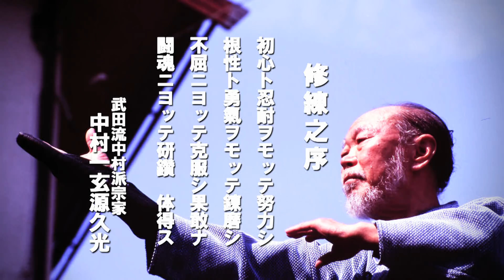Takeda-Ryu Nakamura-ha Aikido試合うが近道！武田流中村派の合気！！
【DVD】打・投・極が有機的に統合された奇跡の技法体系〜
『試合う合気』　武田流中村派・合気道‹体術編›　好評発売中！!
収録時間77分 　　定価5,000円+税　※『武器術編』　好評発売中！!

監修◎中村久（中村派宗家）
指導・監修◎祖父江利久（日本綜武道連合会会長／皆伝師範）
　　　　　　中村修士（奥伝師範）
試合解説◎小野泰正（上伝師範）

伝統を失わない‹武術性›！
試合形式を取り入れた‹実戦性›！
それら両輪を可能にした‹合理性›！
不可能と言われた“試合化”を具現化させた奇跡の体系！！

‹収録内容›
◎綜合乱取と捕技乱取
綜合乱取模範試合#1／模範試合#2／第54回全日本合気道選手権大会綜合乱取試合三位決定戦／決勝戦／
捕技乱取模範試合#1／模範試合#2／同捕技乱取試合三位決定戦／決勝戦
◎手刀打と間合い
基本打ち／連続打ち／受け返し打ち／捕り体捌き／自由打ち受け捕り
◎投げ技の要諦
内刈捨身／逆抱捨身／腕当腰車／抱腰逆内刈／後払巻込／逆抱巻込／横腰巻込／受流手刀当／正面打ち手刀当／右面打ち腕搦／左面打ち押当／右胴打ち片持廻／左胴打ち腰車／突き捕り転換小手返／蹴り捕り抱腰車／正面打ち転換腕搦／左面打ち外腕大捻
◎捕り返し技の要諦
互取り後払／片手取り逆小手返／双手取り持廻押返／両手取り外腕捻／胸取り縦小手折／袖取り片持隅返／互取り持廻前落／両手取り綾返
◎決め技の要諦
首抱締固／首抱足挟決／上返十字固／下返腕挫抑決／袖取り逆小手返抑決／双手取り後腕搦抑決／突き捕り転換小手返抑決／蹴り捕り足抱締固
◎古流 武田流合氣之術
‹短刀捕り›片手突き小手返／右面斬り腕搦／左面斬り外腕捻／双手突き腕当
‹大刀捕り›正面斬り隅返／左面斬り逆小手返／左胴斬り手刀当廻
‹斬り返し捕り›右面斬り捕り返し斬り／左面斬り捕り返し斬り／正面切付・上段突き捕り返し突き／鞘捕り下返し抑え
◎柔拳法組手乱取
‹柔拳法組手乱取試合›柔拳法組手乱取模範試合#1／模範試合#2／第54回全日本合気道選手権大会綜合乱取試合決勝戦　‹突きと蹴り›基本拳／連撃拳／速撃拳　‹柔拳法組手乱取技›上段突き腕搦／上段突き腕当／中段払蹴り抱腰車／中段突き後払十字固／中段当蹴り抱腰逆内刈足抱締固／中段突き後払巻込首抱締固